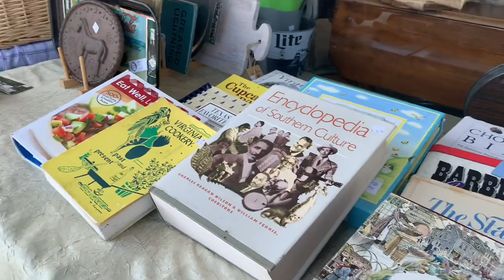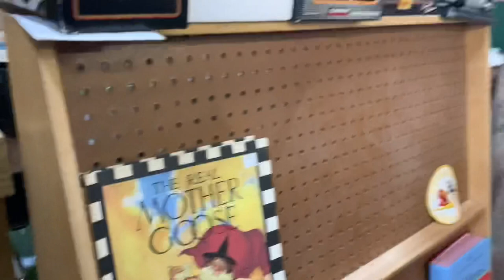Finders Keepers Thrift Store Hunt - $2 Marvel Legends Finds!